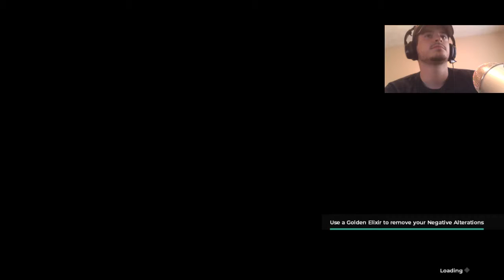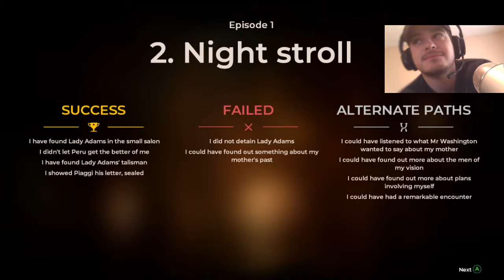The Council! The Mad Ones! Playthrough 3